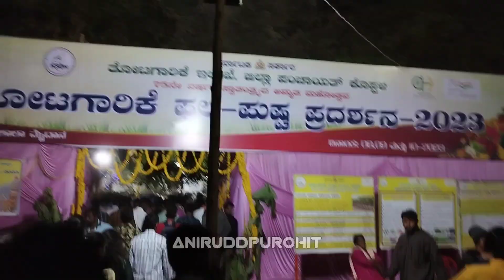ಕೊಪ್ಪಳ ದ ಜಾತ್ರೆ 😱😮 | ದಕ್ಷಿಣ ಕುಂಭಮೇಳ | Koppal jatre | South kumbha mela |AniruddVlogs 2023.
ಕನ್ನಡ YOUTUBE channel

       Hi Hlo guys  I'm
  Anirudd Purohit~

Channel management-
-[Anirudd Purohit]{Abhi}

Channel Anchor {Host} -
- [Anirudd Purohit]

Producer by:→ [Prasanna .N.Kulkarni]
 --Special thanks--
          God
Nama appa & amma
   Nama friends
      And others..

Name :- Anirudd Purohit(Abhi)

Proud to be Brahmin.

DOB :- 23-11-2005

 Live places:- Karnataka UK Koppal .india

My Gears:- Camera
Tripod :-
mic:-
Boya mic :-

Another camera :-

Ring light:-

bye frnds
   keep supporting me
♥️ LoveYouguys ♥️ U Watching channel is :→ -AniruddPurohit

≈KANNADA CHANNEL≈
    ANIRUDD PUROHIT
        TEAM ANIRUDD